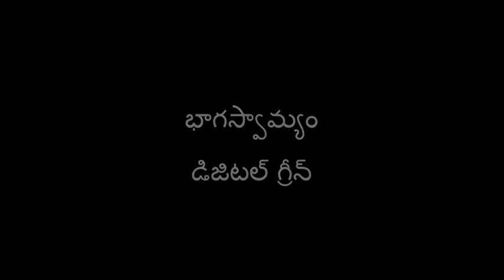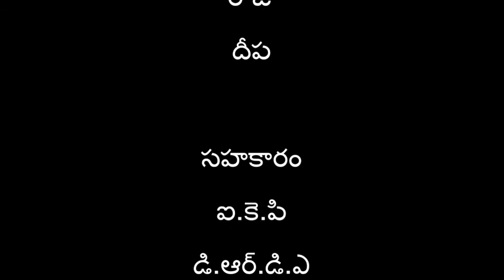Case studies of CMSA farmers SERP- Digital Green Part 1